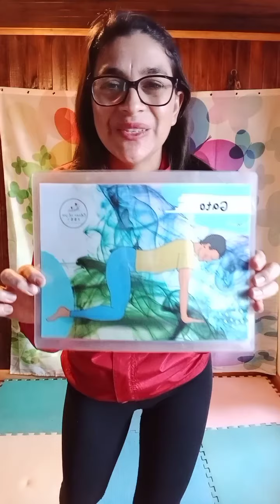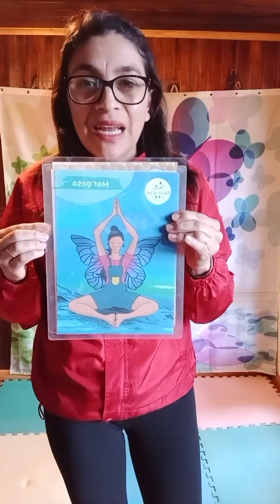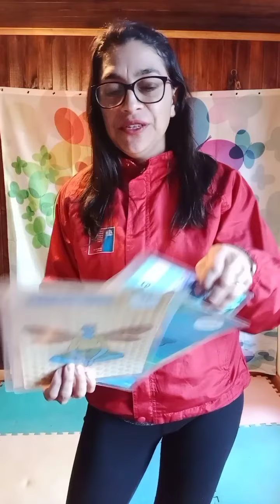TALLER FORMATIVO GORE - Palmilla. Prof. Bricela C. Miranda Rodríguez. Yoga Infantil Clase 10